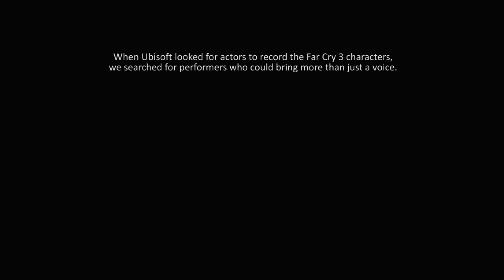Far Cry 3 - The Voices of Insanity: Dr. Earnhardt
Το αφιερωμένο στον Dr. Earnhardt τρέιλερ "The Voices of Insanity" από τη Ubisoft για το Far Cry 3.

Video courtesy of Ubisoft.